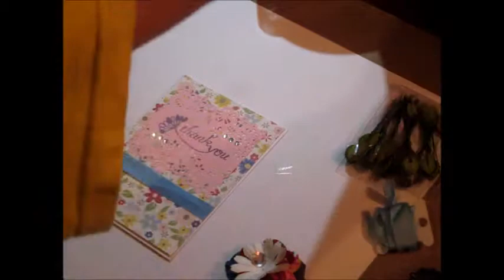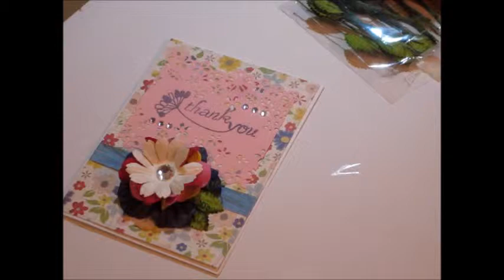Quick Handmade Thank You Card